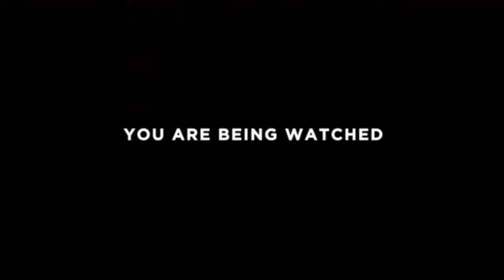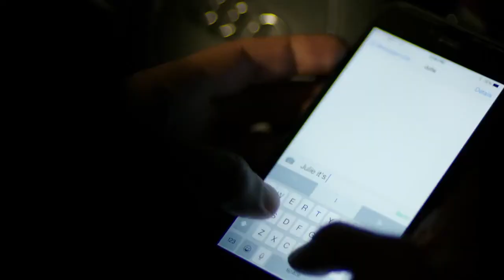UPLOADED - OFFICIAL MOVIE TRAILER (2021)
In a world where everything is connected and all devices are online, everyone is vulnerable. So, when a famous TV prankster finds himself the victim of the ultimate prank when he becomes framed for a murder he did not commit, he goes on the run and must delve into his own past in order to figure out who would want to take him down.

Directors: Kamran Delan, Ethan Black
Starring: Chase Ryan Jeffrey, Eric Roberts, Beverly Mitchell
Genres: Science Fiction Suspense

SP7 MEDIA // SP RELEASING